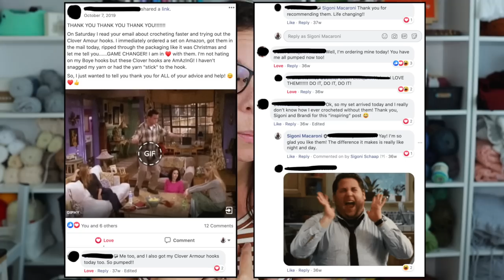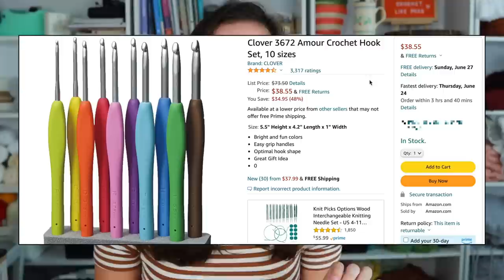TOP 5 Favorite Crochet Things Found on Amazon 2021 | tools and their uses for crocheters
In today's video, I've teamed up with my friend Elise from LePetitSaint Crochet to share with you my top 5 favorite crochet things. All of these supplies can be found on Amazon and I think you're going to love them just as much as I do! Not only will I share my favorite crochet things, but I will also explain these tools and their uses so you know how useful they can be!

Without further delay, let's crochet!

// TIMESTAMPS //
Introduction 00:00:00
Favorite Crochet Thing #1: 00:01:04
Favorite Crochet Thing #2: 00:04:51
Favorite Crochet Thing #3: 00:06:16
Favorite Crochet Thing #4: 00:08:24
Favorite Crochet Thing #5: 00:09:37
Outro 00:11:48

Clover Amour Crochet Hooks
Yarn Dispenser
Neck Light
"To-Go" WIP Arm Bag
Yarn Winder & Swift Combo
Yarn Winder (by itself)
Swift (by itself)